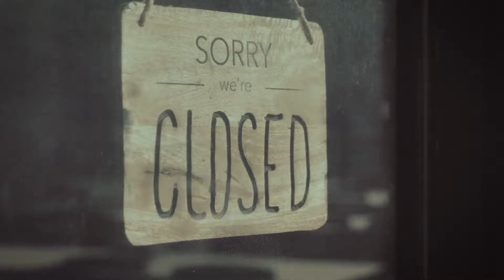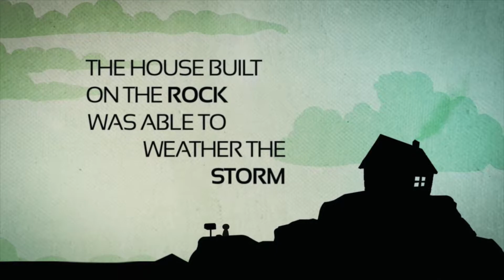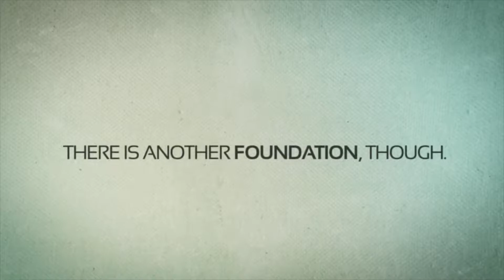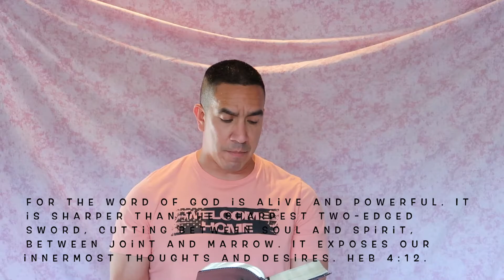The Truth!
Do the foundations of your life speak? Matthew 7:24-27

Chaplain Maestas is a Raiders fan!